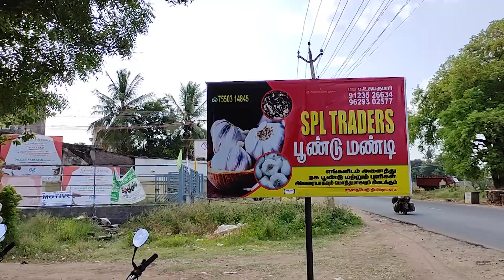Kaathu Vaakula Rendu Kadhal Dubbing | Nayanthara | Vijay Sethupathi | Samantha | Prabhu | Wikki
Tags - Kaathu Vaakula Rendu Kadhal Dubbing,Kaathu Vaakula Rendu Kadhal,kathuvakkula rendu kadhal,kathuvakkula rendu kadhal nayanthara,kathuvakkula rendu kadhal keyboard notes,kathuvakkula rendu kadhal vijay sethupathi dialogue,kathuvakkula rendu kadhal samantha,kathuvakkula rendu kadhal samantha divorce,vignesh shivan interview,vignesh shivan kavin,kaathuvaakula rendu kaadhal,kaathu vaakula rendu kadhal shooting spot,tamil cinema news,cinema news,samantha,nayanthara
SPL TRADERS  🧄

இங்கு அனைத்து வகையான பூண்டு மற்றும் புளிகள் சில்லறையாகவும் மொத்தமாகவும் கிடைக்கும்.

அணுகும் இடம் -  சந்தைமேடு, திண்டிவனம். 👉 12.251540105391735, 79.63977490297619